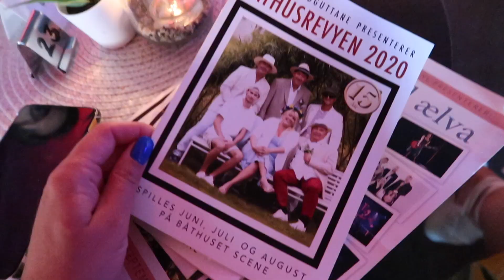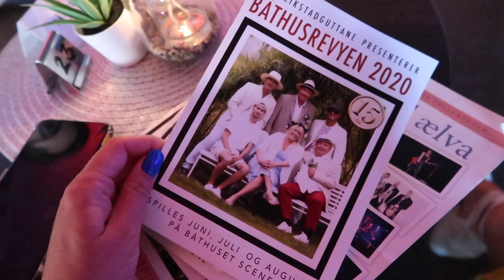MANGLER BARE NOEN FÅ TING NÅ! UKESVLOGG, SHOOT, NEW IN & SOMMER I KAJA-MARIE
(A - tillatt for alle) Fikser det (nesten) siste på walk in, tar bilder på Grand Hotel og nyter sommeren.  - MER INFO UNDER

MUSIKK

ANNONSE
Denne videoen er verken betalt eller inneholder betalt produktplassering. Pga. norges regler for markering av spons, samarbeid, betaling osv., må videoen markeres som annonse så lenge den inneholder ett tilsendt produkt. Selv om (nesten) alle videoene mine er markert som en annonse i starten vil det altså ikke nødvendigvis bety at videoen er betalt eller inneholder betalt produktplassering. Uansett vil det aldri påvirke min mening om et produkt, osv. Om videoen er et samarbeid med en annonsør vil det alltid sies/markeres spesifikt.